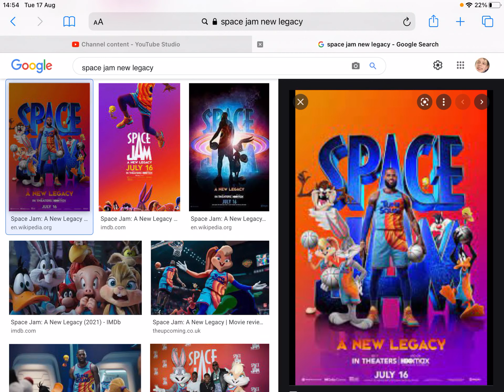Happy new 10th Space jam A new Lecgacy